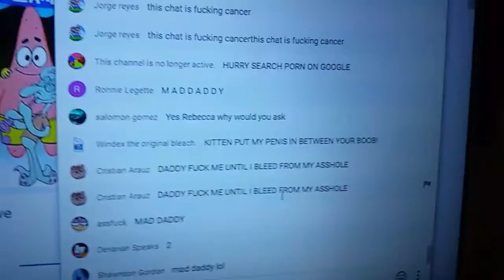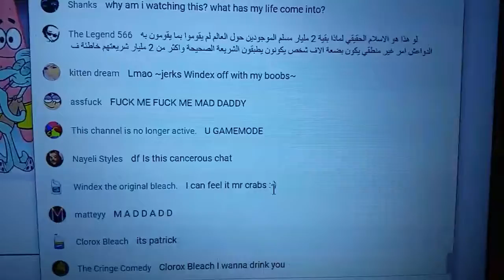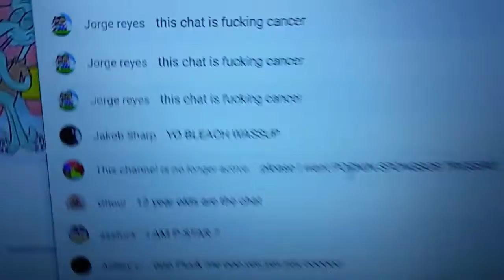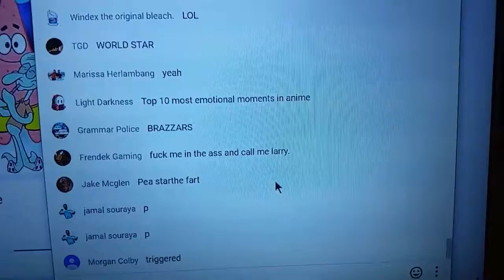its 2017 and we still have these type of people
i look at our world in shame